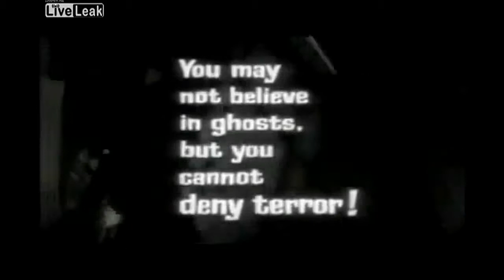Dr.Dread Reviews "Zombies Of Mora Tau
With Horror Host Dr. Dread